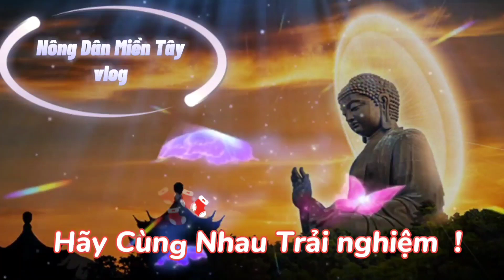Xuất hiện ông lão "tâm đạo kì quái" cạo râu là bệnh sống đời phiêu bạt | Nông Dân Miền Tây vlog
Nông Dân Miền Tây vlog xin kính Chào quý khán thín giả trong và ngoài nước. Chân thành cảm ơn quý vị đã xem kênh youtube do Nông dân Miền Tây vlog thực hiện. Kênh chuyên thực hiện các chủ đề như. Tin Tức sự kiện, độc lạ. Tâm Linh.Thiện Nguyện. Chia sẽ cuộc sống thường ngày của người Miền Tây. 😍 Mọi ý kiến đóng góp Nông dân Miền Tây vlog xin ghi nhận  😍😍😍Mọi chi tiết vui lòng nhắn tin Zalo & Viber 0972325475.
✅️ Ủng hộ mình bằng cách đơn giản:
👉 bấm Chuông 🛎🛎🛎 để nhận thông báo khi có video mới nhất của kênh
👉Nhớ Share (chia sẽ qua các nền tảng) cho mọi người cùng xem kênh nhé. xin trân trọng!!!
🚫 NỘI DUNG CHỈ MANG TÍNH CHẤT THAM KHẢO BỔ XUNG KINH NGHIỆP TRONG CUỘC SỐNG
♻️ KHÔNG KHUYẾN KHÍCH LÀM THEO HOẶC MÊ TÍNH DỊ ĐOAN!!!
📵Các video trên kênh thuộc bản quyền về Nông dân Miền Tây vlog
⛔️ Nghiêm cấm reup sao lưu dưới mọi hình thức